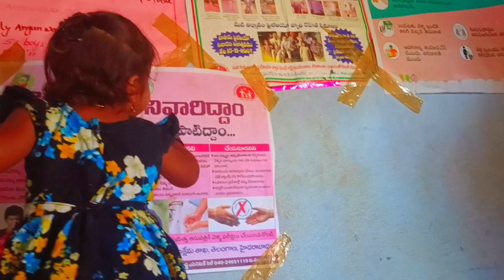Vaccination vlog| baby's first 3months vaccination schedule complete process telugu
Vaccination vlog| baby's first 3months vaccination schedule complete process telugu@smileyshrestavlogs